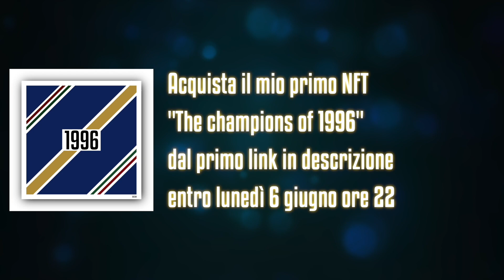Sui giovani Juve decide Allegri: da programmazione ad autodistruzione ||| Avsim Zoom